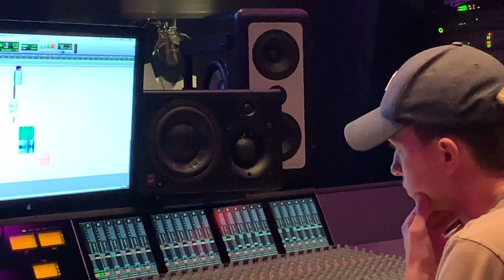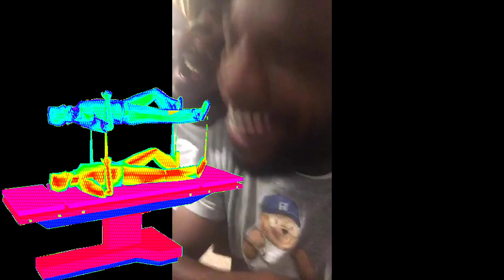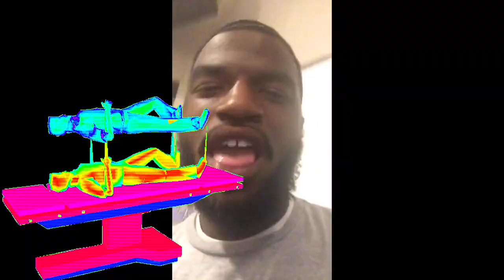LOBBY VLOG EP. 1: The Jump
The Lobby goes to Royal House Recording, a Foot Locker Photoshoot, and the 107.5 headquarters as two men risk everything to defy gravity in the slightest way.